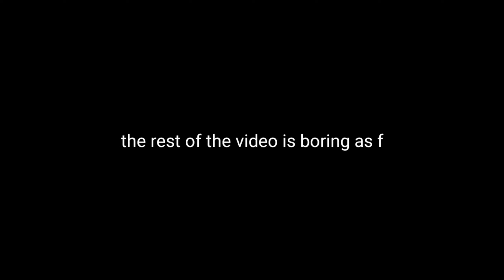Garena Player Tries 1v1ing Chinese Snipers For the First Time...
Editing programs: Premiere Pro and Cap Cut

▶ What is CODM?

Call of Duty®: Mobile is a new free-to-play game that
brings together the maps, weapons and characters from
across the Call of Duty® series in the definitive
first-person action experience on mobile.

Call of Duty®: Mobile is a new, standalone mobile title
that features a collection of fan-favorite maps,
competitive game modes, familiar characters and signature
weapons from across our beloved franchises, including
Call of Duty®: Black Ops and Call of Duty®:
Modern Warfare, into one epic experience.

Multiplayer is the foundation of Call of Duty®: Mobile.
Team up with friends to play your favorite modes on iconic maps.
Team Deathmatch on Nuketown? Got it. Frontline on Crash?
Have that too. And we have a LOT more coming. Pre-register

Take the heart-pounding, adrenaline-fueled action of
Call of Duty® with you wherever you go. Play your way across
multiple game modes as you engage in head-to-head battle
through fan-favorite maps like Nuketown and Crash,
all optimized for mobile. And the best part? It’s free
to play with free updates.